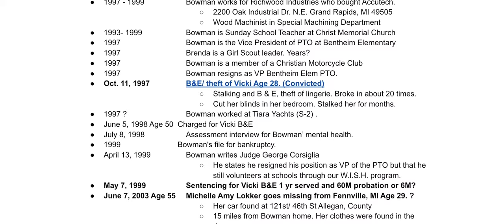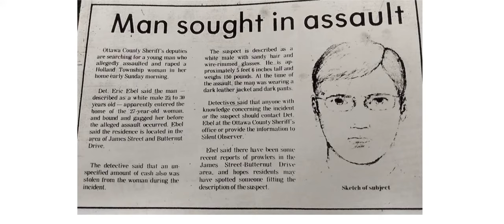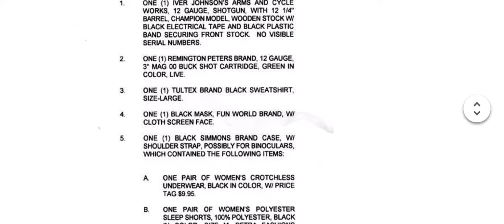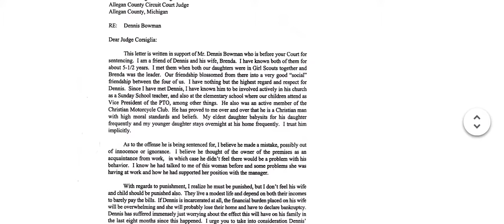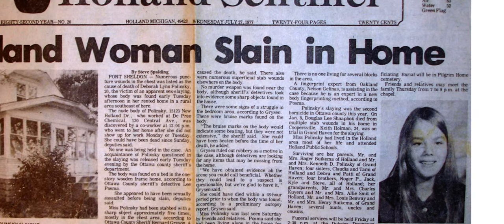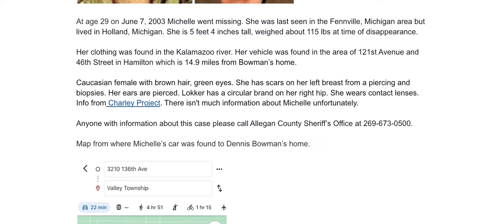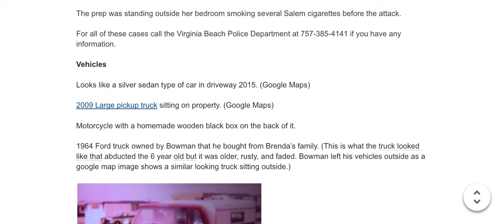Killer Dennis Lee Bowman Timeline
Killer Dennis Bowman from Hamilton, Michigan. Charged with killing his adopted daughter Aundria Bowman 1989 and Kathleen Doyle 1980. Charged with attempted rape of young girl 1980. Charged with b&e and stalking his coworker 1998. He raped a woman in 1979. He also kidnapped a 6-year-old girl 1989. He is believed to have committed many more crimes. He has lived in or been stationed in many states through the Navy including MI, VA, CA, and NH.